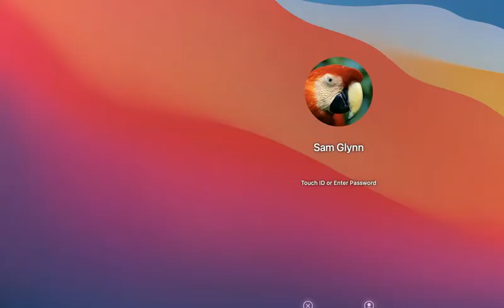The funeral of Fintan Doyle, Ballivor, Co. Meath RIP.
The funeral of Fintan Doyle, Ballivor, Co. Meath RIP. May 2021.